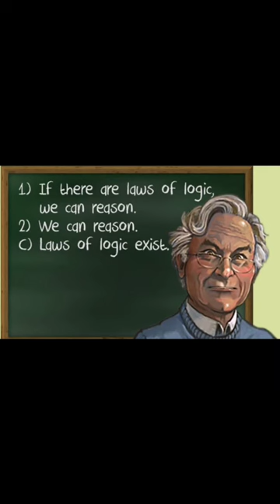Darth Dawkins Destroys Himself atheist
Darth Dawkins Destroyed by Himself with the appeal to consequent Logical fallacy